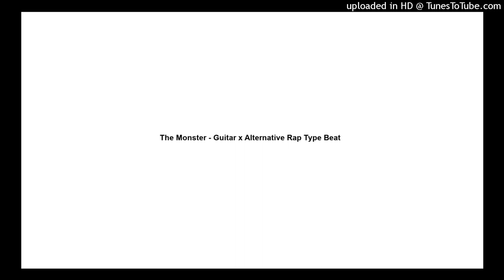The Monster - Guitar x Alternative Rap Type Beat